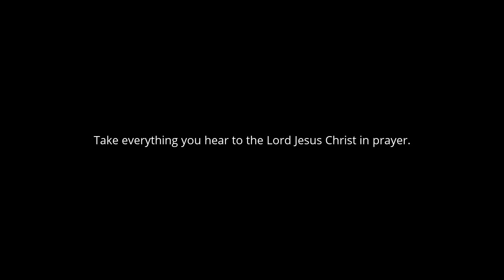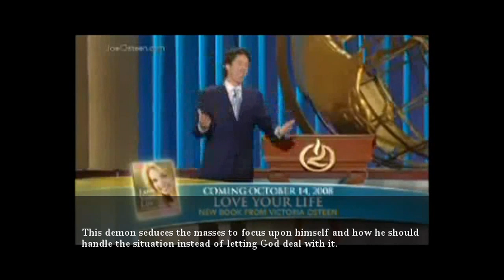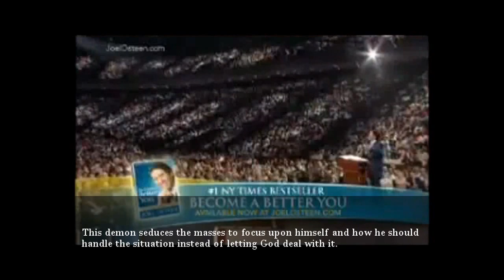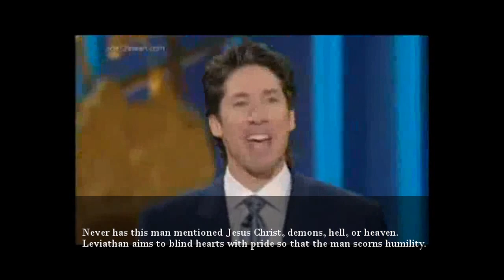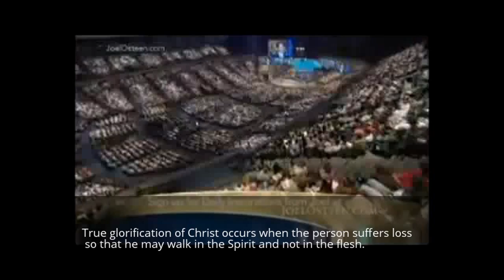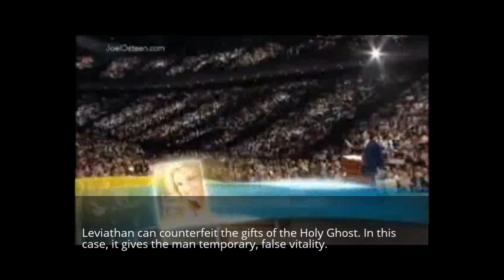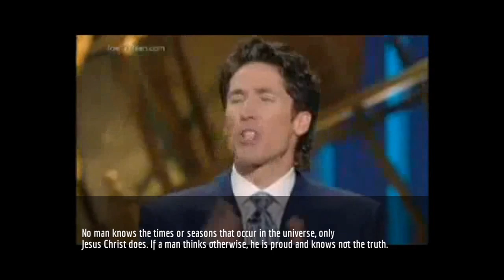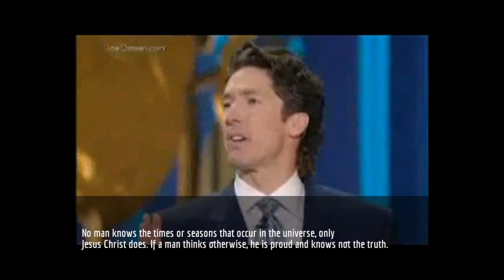Water Spirits EXPOSED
OPEN THE DOOR JESUS CHRIST